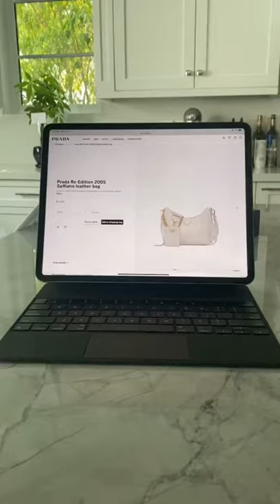👑WINNIE HARLOW LOOKING GORGEOUS🤍